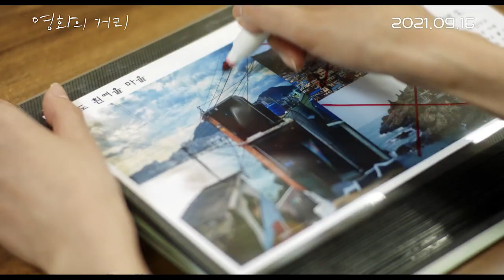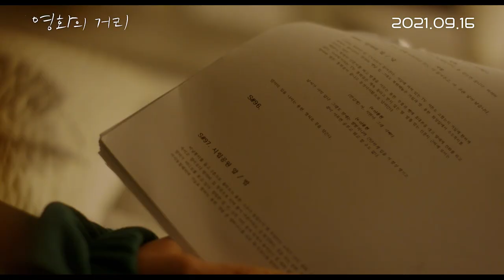Cinema Street - Trailer (영화의 거리 예고편)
Seon-hwa and Do-yeong reunited in Busan as film location manager and director. The romance between the lovers who broke up and met through work is over, but it doesn't seem like it's over, another falling in love romance begins.

Cinema Street, in theaters September 16th, 2021 (Republic of Korea)